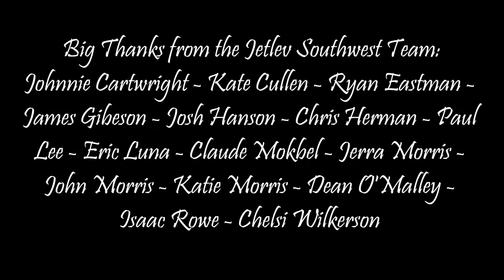JETLEV MOVIE Paul Bannister 2012-11-6